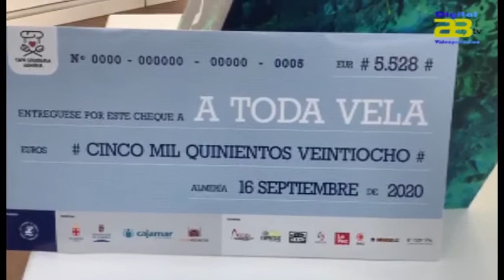La tapa solidaria recauda más de 5.000 euros para una causa benéfica